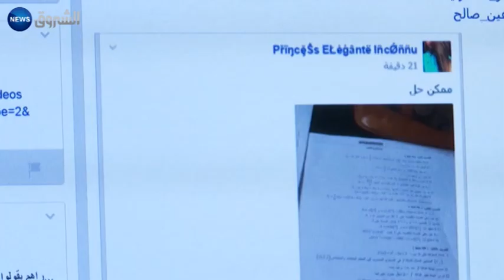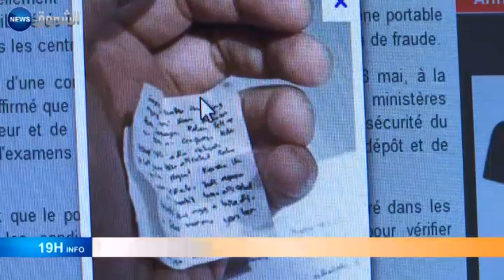BAC 2015: le dernier jour apporte son lot de triche